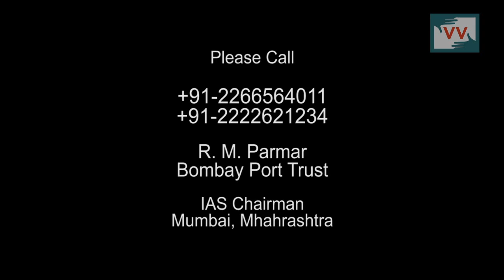Residential Houses demolished by Bombay Port Trust | Amol Lalzare reports for IndiaUnheard